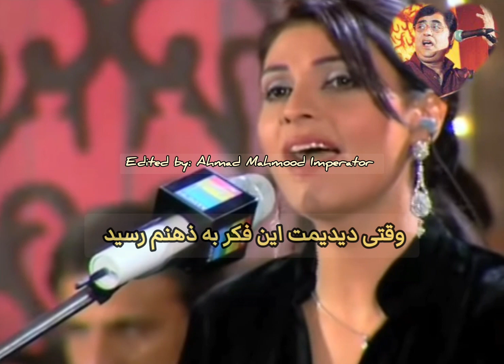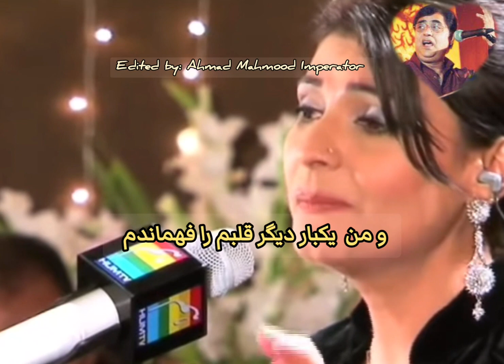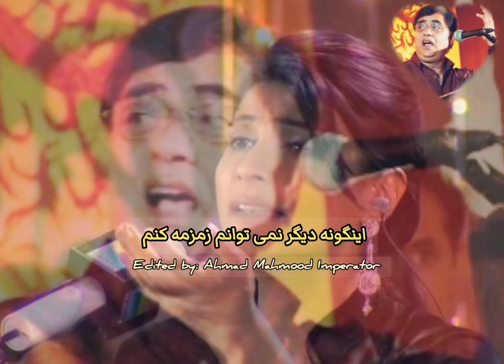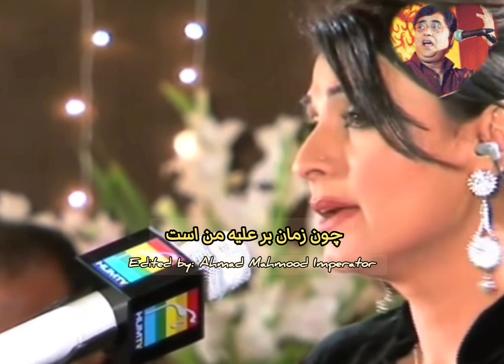Fariha Parvez is a Pakistani pop singer - 31 July 2023 तुमको देखा तो ये ख़याल आया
Fariha Parvez is a Pakistani pop singer